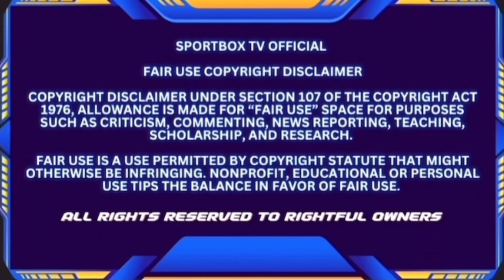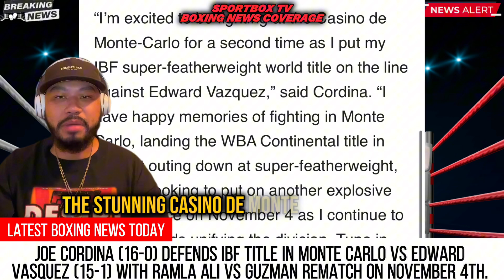Joe Cordina DEFENDS IBF Title Vs Edward Vazquez & Ramla Ali REMATCH Vs Guzman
“I’m excited to be fighting at the Casino de Monte-Carlo for a second time as I put my IBF super-featherweight world title on the line against Edward Vazquez,” said Cordina. “I have happy memories of fighting in Monte Carlo, landing the WBA Continental title in my first outing down at super-featherweight, and I’m looking to put on another explosive performance on November 4 as I continue to work towards unifying the division. Tune in live on DAZN.”

Ramla Ali (8-1, 2 KO) looks for revenge after her destructive knockout loss to Julissa Alejandra Guzman (13-2-2, 7 KO) in May